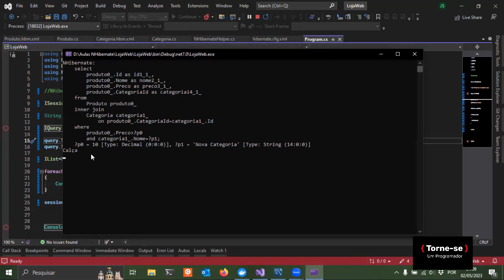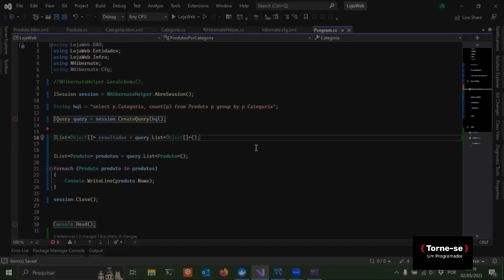Trabalhando com Funções no NHibernate | Torne-se um Programador